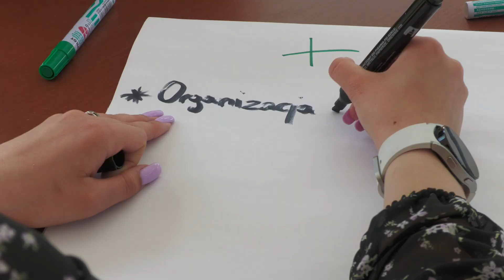Mlodziezowy Sejmik Wojewodztwa Kujawsko-Pomorskiego